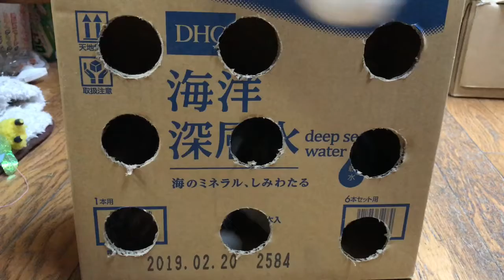穴から猫パンチ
ダンボールの中から小次郎の猫パンチ